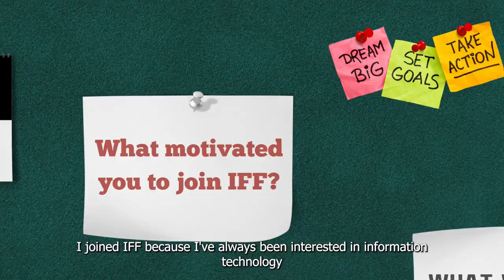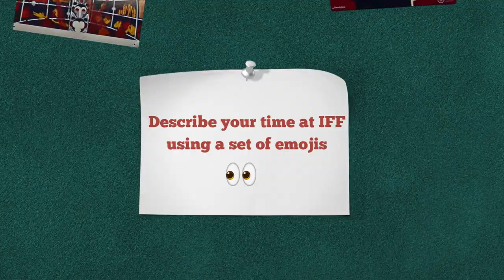Interning With IFF I Former Interns-Turned-Staffers Share Their Experiences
Ever wondered what it's like to intern at IFF? Three former interns-turned staffers Tejasi, Ashlesh & Anushka talk about their experiences at IFF.